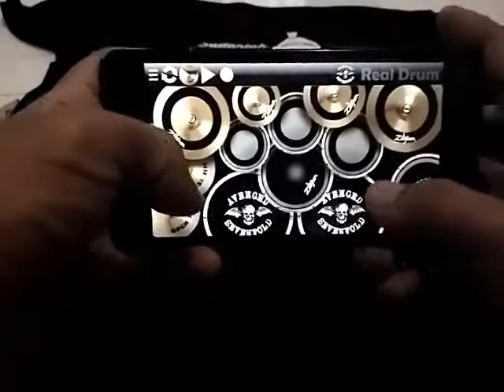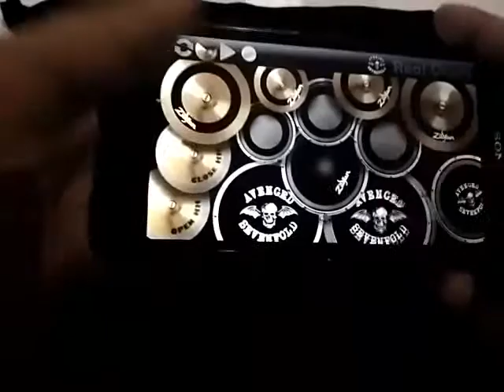Jaz - Dari Matamu || Real Drum Cover